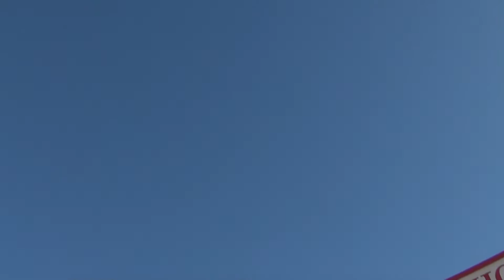Eric Cuffee: American Family Insurance Selection Tour Jersey Presentation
The American Family Insurance Selection Tour for the 2016 Under Armour All-America Game visited Waco High School in Waco, Texas where All-American Eric Cuffee was presented with his honorary game jersey.